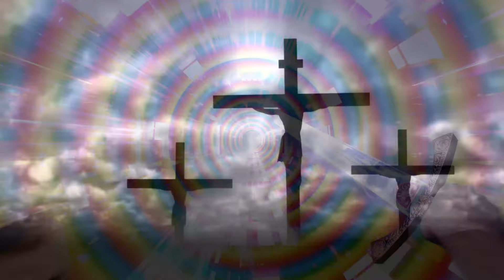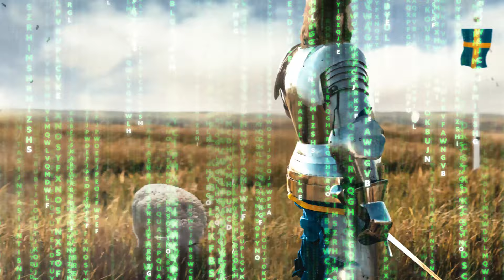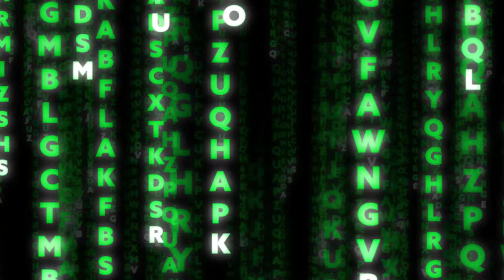1 Hour Loop - Entering A Parallel Dimension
A 41 second animation of photo manipulations made into a music video and looped 1 hour.

Created by
Fredrik Berglund

Programs used
FL Studio
Adobe photoshop
Adobe audition

Story:

I wanted to do something out of free resources, for inspiration to those who are stuck in their creative fields. All is made with free resources with only budget, a month of full Adobe package.

I started doing a song with some free sounds in FL Studio, when the program crashed it looped the sound and I had an idea for a video story for the loop. I continued started doing graphics and animating the photo manipulations while also remaking the music until I was satisfied enough.

Things changed on the road, and the end result did not end up as made in the beginning, nor as thought, but the same story still remained and the final result is up to you to judge.